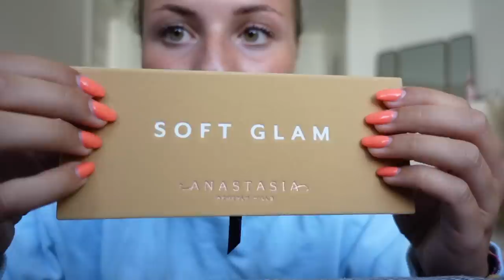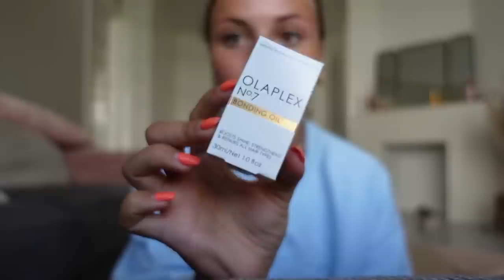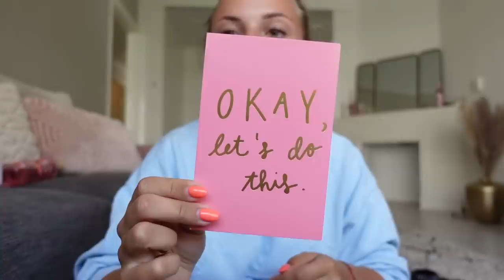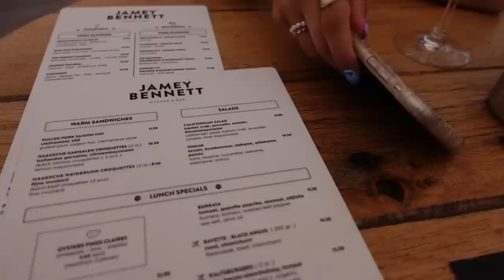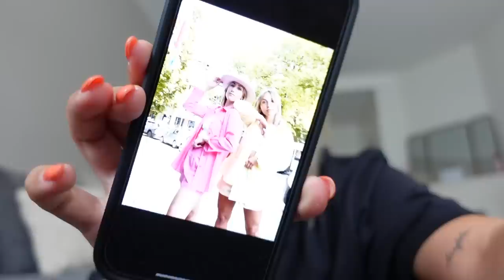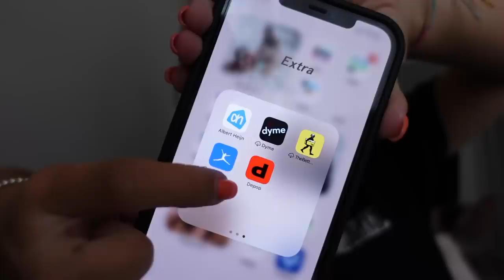Mooiste laarzen ooit gekocht, kleding verkopen & nieuwe make-up unboxen! #52 - Fleur Nijbacker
Deze video is in samenwerking met depop.